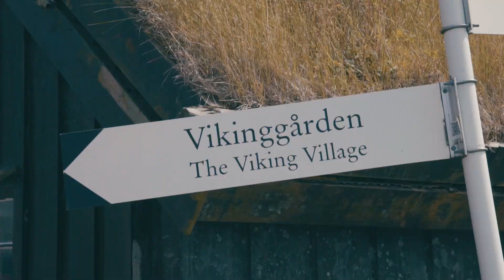Norway - Vikings and Trolls Tongues?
Adventure with Global Degree through NORWAY! We had a blast living the viking life, staying at the Thief Hotel in Oslo, and HIKING. LOTS. OF. HIKING. Check it out.